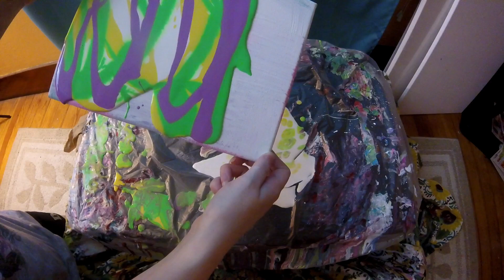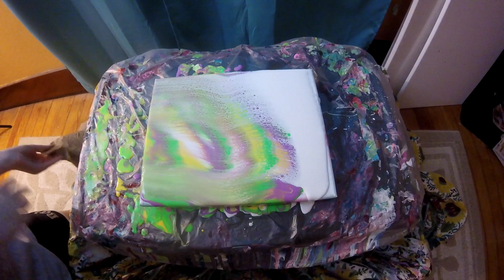ACRYLIC SWIPE TECHNQIUE SUMMER PAINTING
Hey guys in today's video I did a acrylic swipe technique painting for summer. I added floetrol and water to my paints. The colors I added were

craftsmart paint--- bright yellow, spring green, and white
apple barrel--- violet